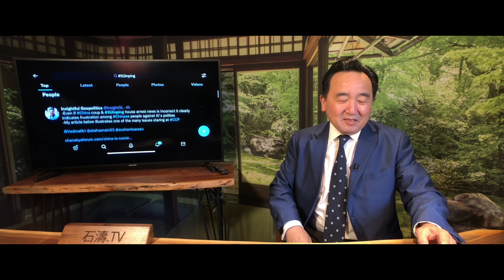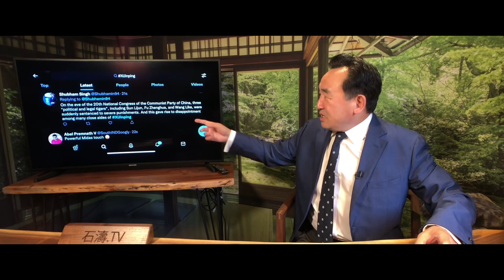「習近平被軟禁？今晚北京機場關閉：無飛機✈️進出」Shitao TV - 01 (24/09/22) 海外開始火爆熱議：推特置頂 集中3點理由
未來⋯⋯僅在《乾淨世界》 「濤聲依舊」伴你行 ⋯⋯